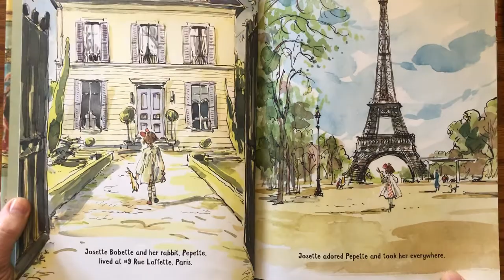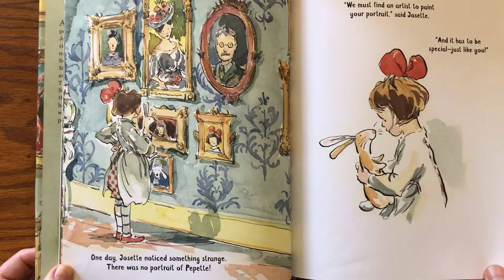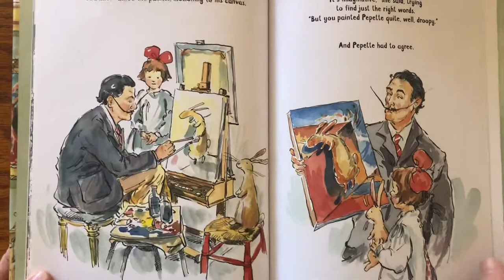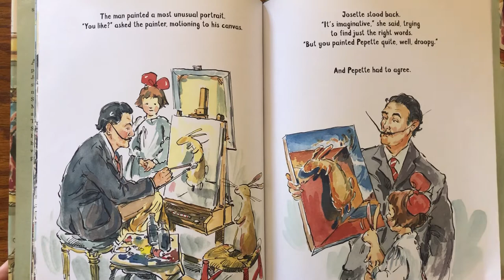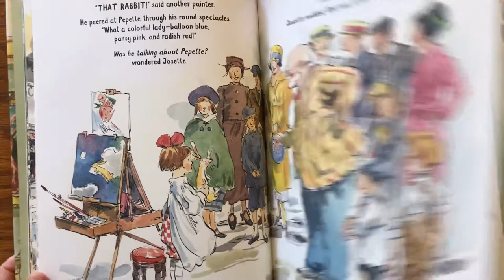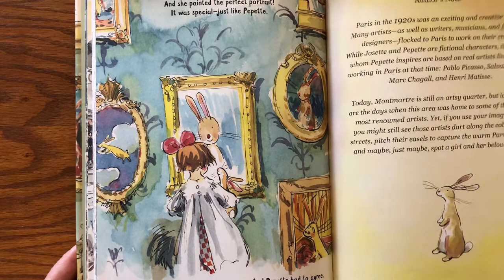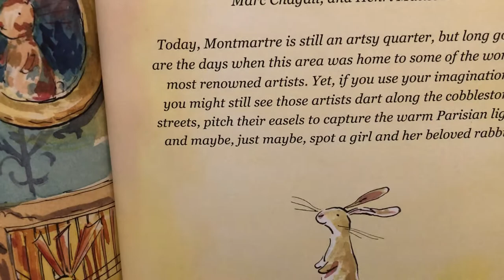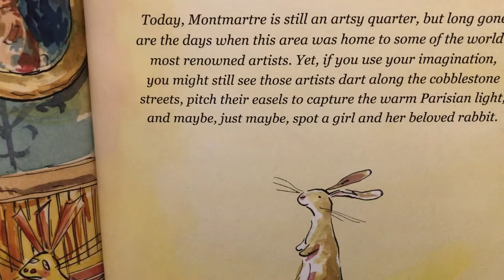Painting Pepette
Read aloud